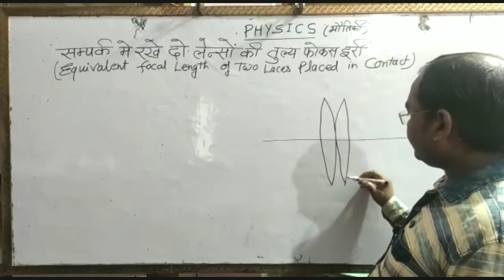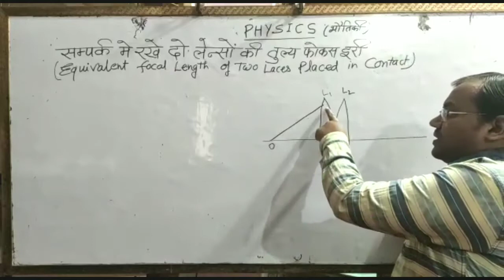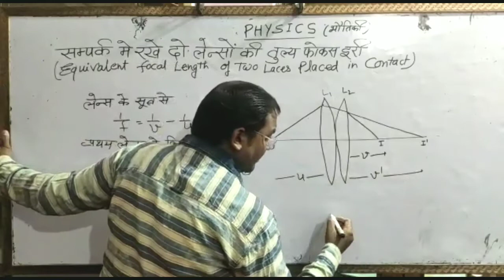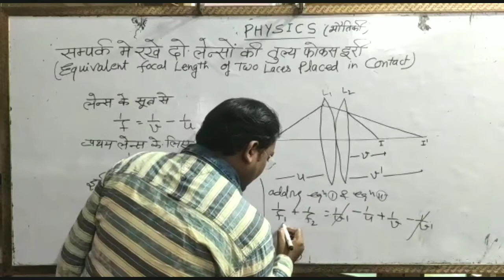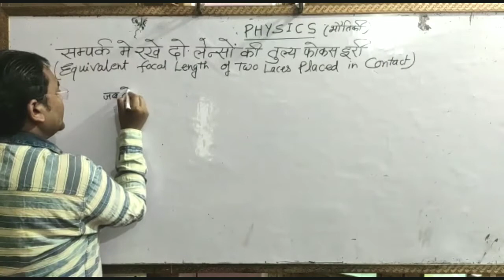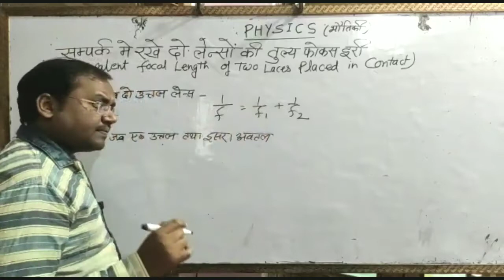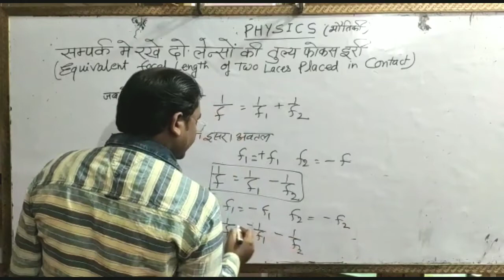सम्पर्क में रखे दो लेन्सो की तुल्य फोकस दूरी। Equivalent focal length of two laces placed in contact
Welcome to my channel "SSM PHYSICS" is video me hamne apko equivalent focal length of two laces placed in contact, सम्पर्क में रखे दो लेन्सो की तुल्य फोकस दूरी ke bare me bataya hai, poori jankari ke liye video ko full watch kare. Agar video achha lage to video ko like jarur karen. Or apne dosto me jyada se jyada share kare.

Agar ap isi tarah ke physics topic ke new video chahte hai. Jisse ki hamare aane vale Physics topic ke new video pahunch sake sabse pahle aap tak.

Subject- Physics
Lacturer- Shailendra Shrimali
                 Shrinagar mahoba up

Produce- Ayush Brothers